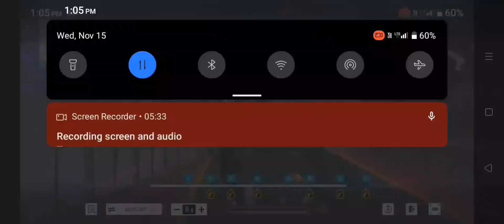FREE FIRE BIGGEST 1 VS 1 # FREE FIRE MAX # FREE FIRE DOWNLOAD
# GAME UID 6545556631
# FREE FIRE X 😁